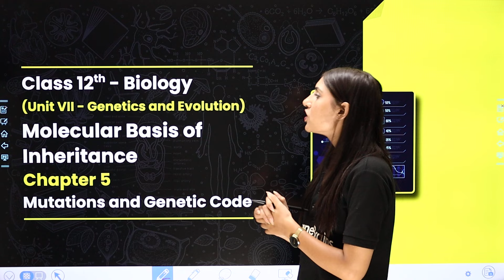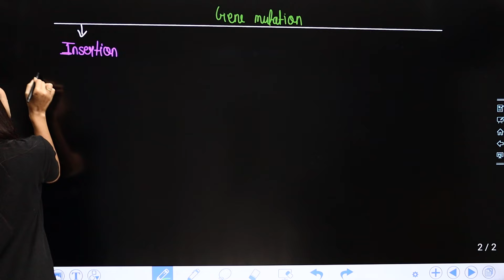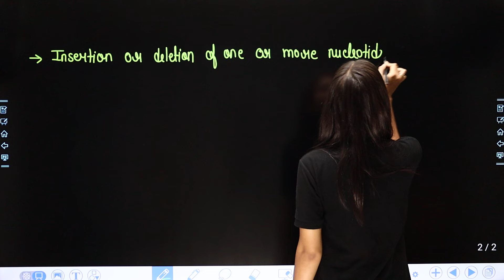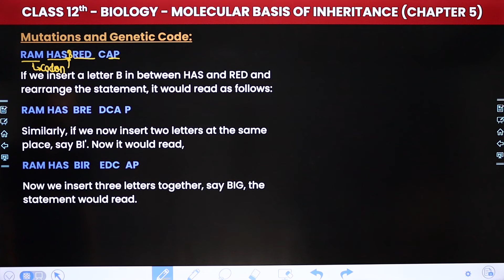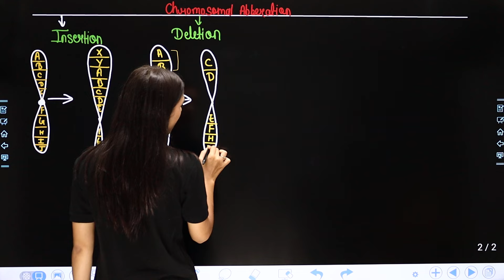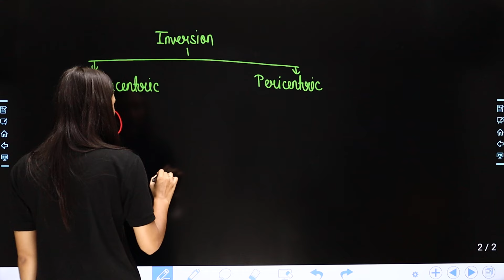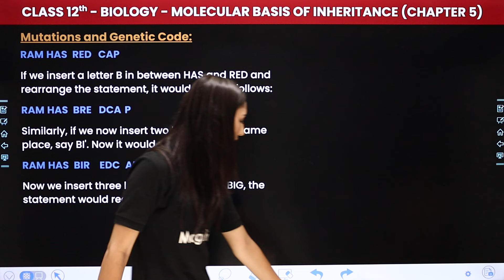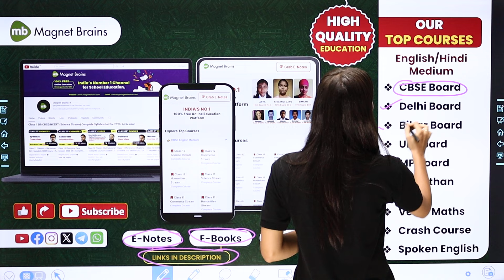Mutations and Genetic Code - Molecular Basis of Inheritance | Class 12 Biology Ch 5 | CBSE 2024-25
✔️ Class: 12th
✔️ Subject: Biology
✔️ Chapter: Molecular Basis of Inheritance (Chapter 5)
✔️ Topic Name: Mutations and Genetic Code
✔️ Topics Covered In This Video (By Shivani Ma'am): Unlock the secrets of Class 12 Biology with our latest video on Mutations and Genetic Code within Chapter 5 - "Molecular Basis of Inheritance". Dive deep into the fascinating world of biology as we explore key concepts and help you ace your exams. Join us as we simplify complex topics and make learning fun and engaging for all Class 12 students. Let's embark on this educational journey together!
00:00 Introduction: Molecular Basis of Inheritance - Mutations and Genetic Code
02:28 Mutations and Genetic Code
55:59 Website Overview

molecular basis of inheritance ncert
molecular basis of inheritance class 12
molecular basis of inheritance transcription class 12
molecular basis of inheritance class 12 ncert
genetic code molecular basis of inheritance
genetic code molecular basis of inheritance class 12
genetic code class 12
difference between mutations and genetic code
mutations and genetic code
mutation and genetic code class 12
what is mutation in biology
frameshift mutation
genetic mutation examples